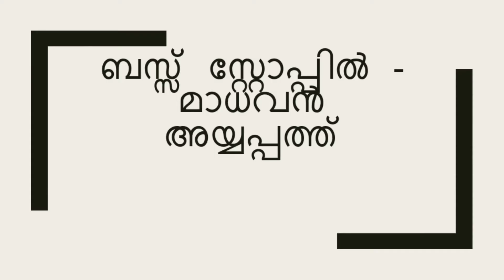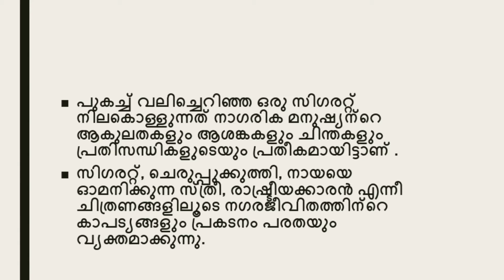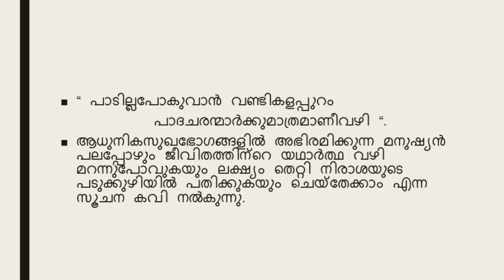മാധവൻ അയ്യപ്പത്ത് ന്റെ ബസ്സ്റ്റോപ്പിൽ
avm tutorial#cu/BA malayalam/third semester/naveena malayala kavitha/busstoppil/madhavan ayyapath